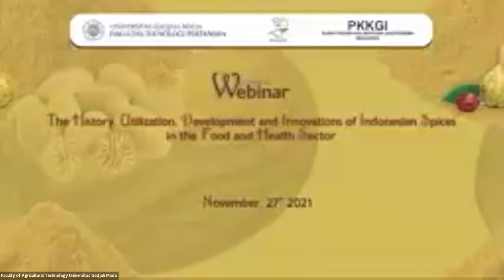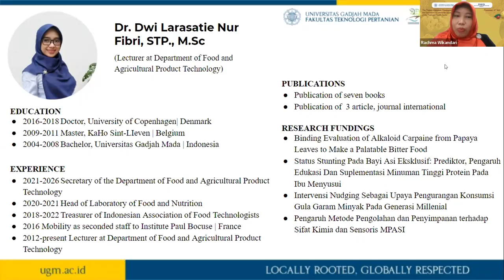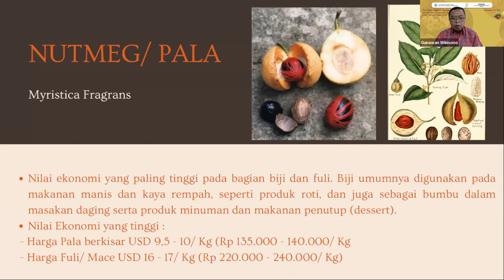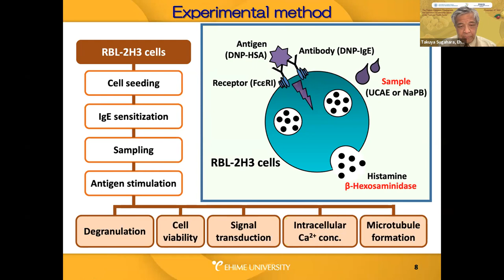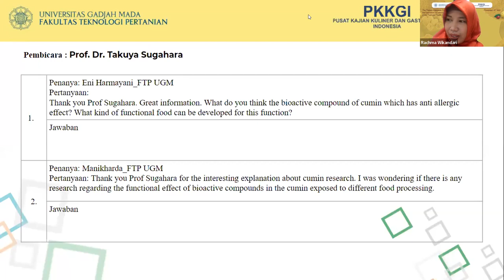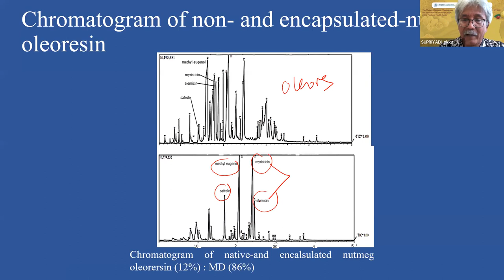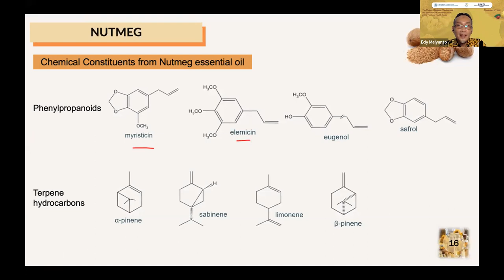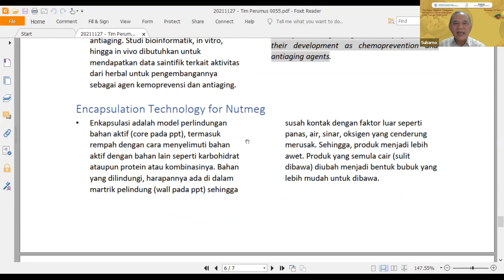History, Utilization, Development & Innovations of Indonesian Spices in the Food and Health Sector